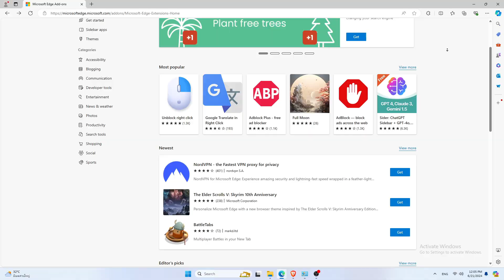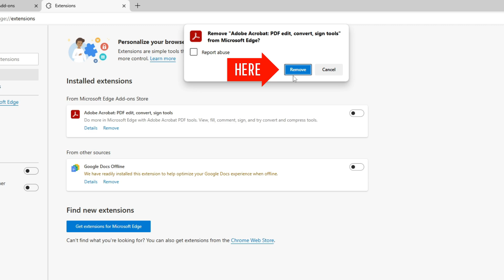วิธีลบส่วนเสริม Extension ที่ติดตั้งบน Microsoft Edge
สอนลบส่วนเสริม ส่วนขยาย Extension ที่ติดตั้งบน Microsoft Edge

📌📌 พบกับเราได้ที่